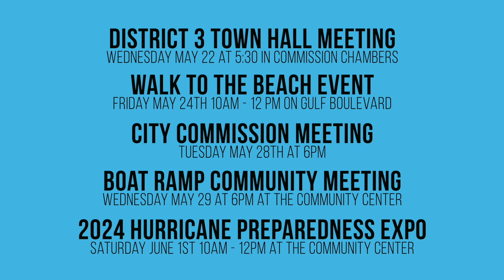5/20/24 Update video from S. Pete Beach COO Jennifer McMahon